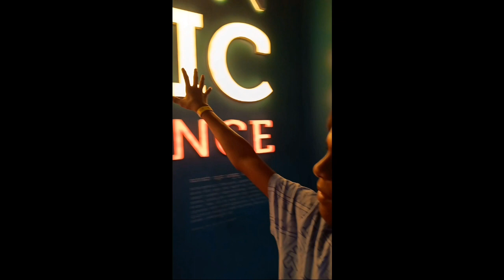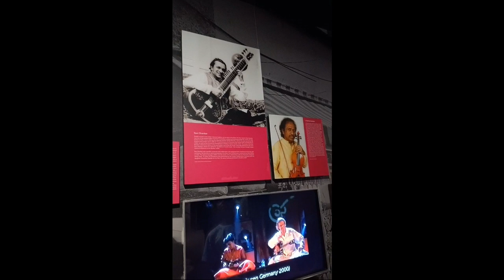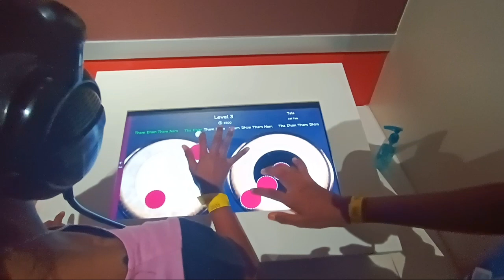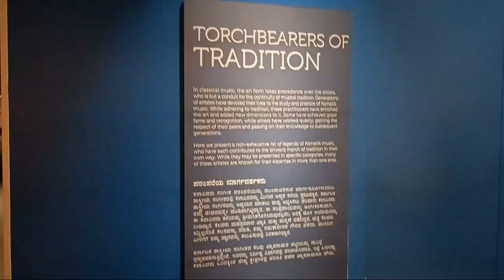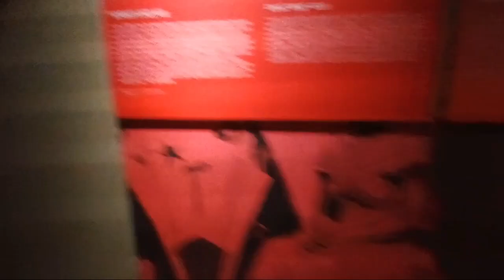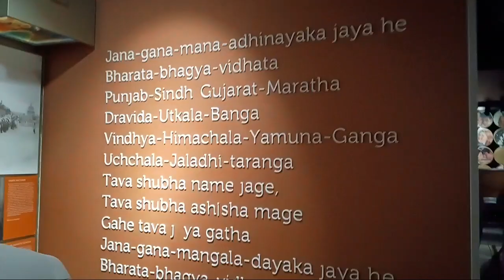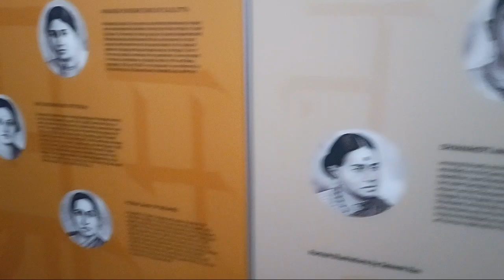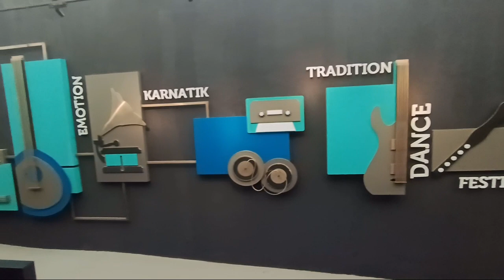India's Only Interactive Music Museum in Bengaluru | Indian Music Experience Museum Tour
Direction to Indian music museum :-